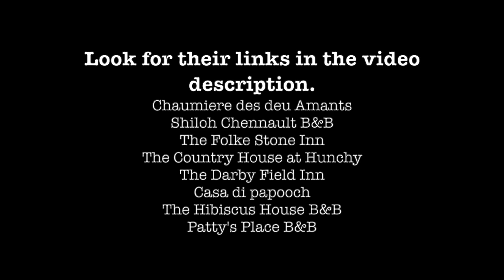Breakfast and a Bed 001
Description:
I would like to introduce breakfastandabed.com
Breakfastandabed.com is a revolutionary directory that rests on an innovative vision to prioritize the breakfast experience in combination with comfortable accommodations and unique experiences.

I am also the owner operated The Hibiscus House Bed and Breakfast and Rooster Boy Films videography,  Videography, Rooster Boy Films.

Video Contributor Links:
The Country House at Hunchy

Song:
Carefree

Equipment used:
Rodes mic
Joby tripod

Software:
Apple/IMovie
Canva: